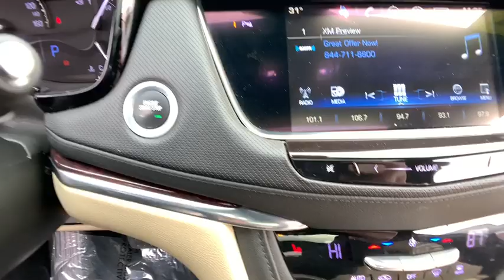2017 Cadillac XT5 St. Clair Shores, Grosse Pointe, Warren, Clinton Township, Troy, MI X1576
Red Passion Tintcoat Used 2017 Cadillac XT5 available in Rochester, Michigan at Crestview Cadillac. Servicing the St. Clair Shores, Grosse Pointe, Warren, Clinton Township, Troy, MI area.

Crestview Cadillac
555 S Rochester Rd

** ACCIDENT FREE CARFAX HISTORY **, ** LOCAL TRADE **, **CARFAX ONE OWNER**, 2-Way Power Driver Lumbar Control Seat Adjuster, Alloy wheels, Automatic Dual-Zone Climate Control, Body-Color Heated Power-Adjustable Outside Mirrors, Driver Awareness Package, Following Distance Indicator, Forward Collision Alert, Front Bucket Seats, Front Pedestrian Detection, Full Leather Seats w/Mini Perforated Inserts, Heated front seats, IntelliBeam Headlamps, Lane Keep Assist w/ Lane Departure Warning, Low Speed Front Automatic Braking, Navigation System, Power moonroof, Preferred Equipment Group 1SD, Safety Alert Seat. CARFAX One-Owner. Clean CARFAX. Red Passion Tintcoat 2017 Cadillac XT5 Luxury AWD 8-Speed Automatic 3.6L V6 DI VVTbrbrRecent Arrival! 18/26 City/Highway MPGbrbrAwards:br  * 2017 IIHS Top Safety Pick with optional front crash preventionbrThe difference between Crestview Cadillac and other Cadillac dealerships in Michigan is that we are willing to go above and beyond to meet the needs of our customers. Cadillac drivers from Flint and beyond have come to our dealership because we offer a personable car buying experience. If you are looking for an used Cadillac near Detroit, come to Crestview Cadillac for a huge selection of pre-owned vehicles to choose from. Beyond vehicle sales, our dealership offers Troy and Detroit Cadillac customers a parts and service department with certified technicians to perform maintenance or repairs on your car. Our approachable sales staff is here to answer any questions or concerns that may come up. We provide financing options and a free quote online, so you can get more information about your next car purchase from the comfort of your home. Browse our website or stop by Crestview Cadillac dealership to find great deals on accessories, and tires. Crestview Cadillac parts and services department looks forward to serving Rochester drivers!brbrReviews:br  * Pleasing ride and handling; generous interior space; excellent forward visibility. Source: Edmunds